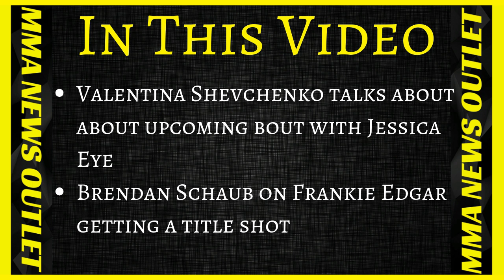Brendan Scaub Skeptical Of Frankey Edgar Future Title Shot+Valentina Shevchenko&Jessica Eye|MMA N.O.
Brendan Schaub skeptical of Frankey Edgar getting a title shot and thinks it should go to Alex Volkanovski. Valentina Shevchenko talks on MMA Junkie Radio on preparing for Jessica Eye UFC Bout.

-Valentina Shevchenko talks about about upcoming bout with Jessica Eye

-Brendan Schaub on Frankie Edgar getting a title shot